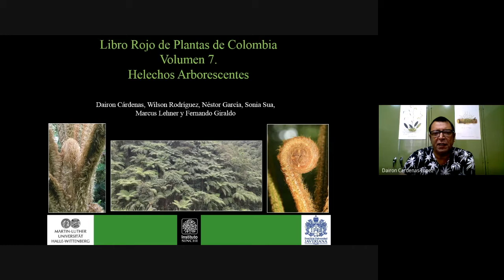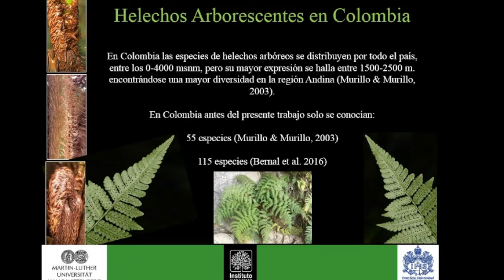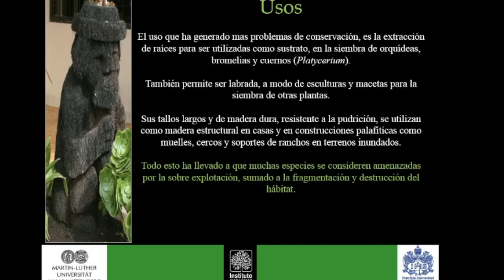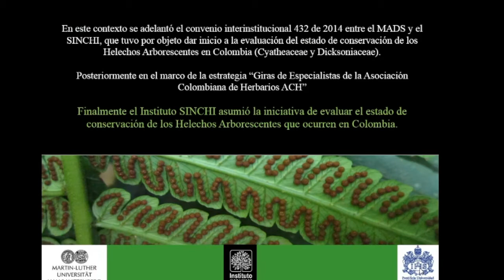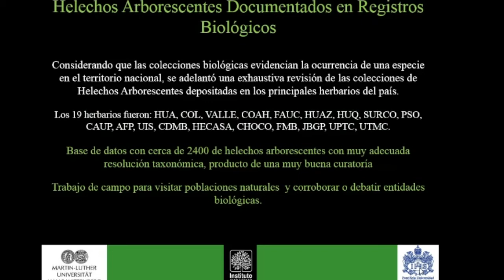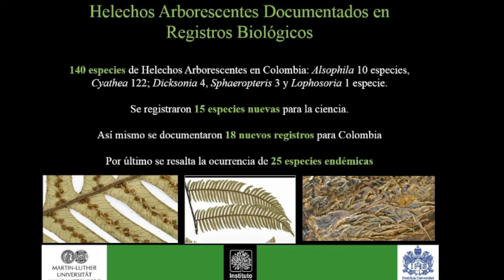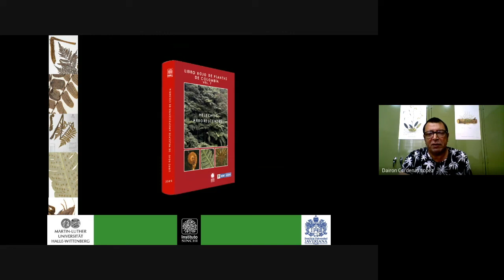Libro Rojo de Plantas de Colombia Vol. 7 Helechos Arborescentes Instituto SINCHI